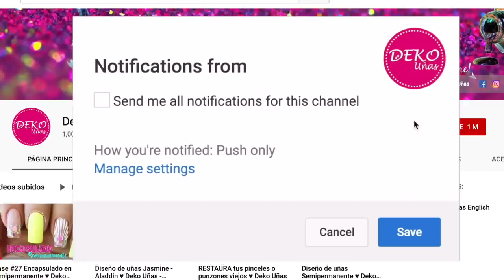4 Diseño de uñas para Navidad ♥ Deko Uñas - Christmas Nail art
PRODUCTOS USADOS EN ESTE VIDEO:
♥ Painting gel
♥ Gel synergy